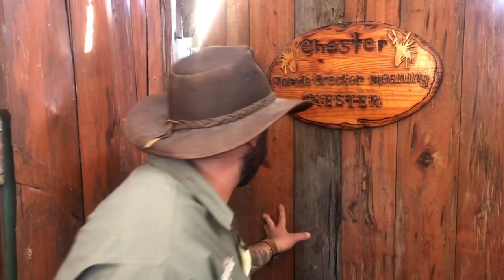Alligators on the SHORES OF SHADOWS & Chester!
Today Savannah and the gang go and see some alligators that we rarely ever work with so that you can see the behavioral differences. Alligators get crazy sometimes! Guess how many times my camera gets bit? Post it below!

To find out more about Gatorland